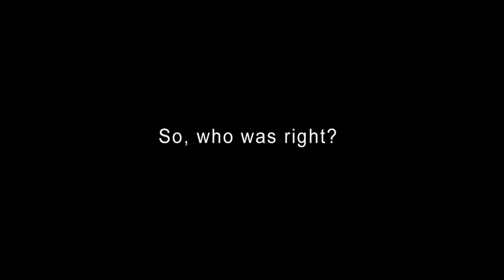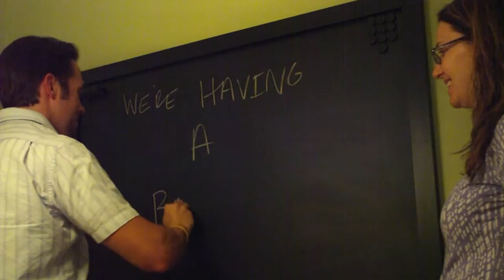We're Having a...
Another milestone and another video!